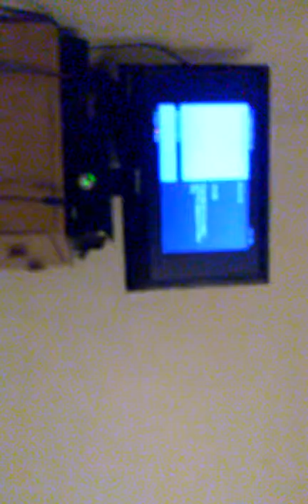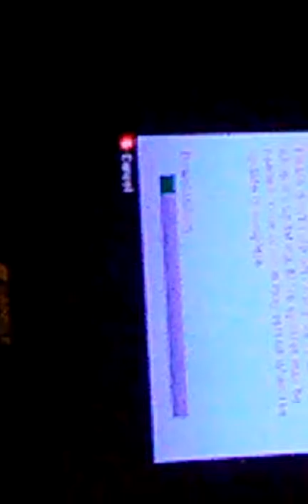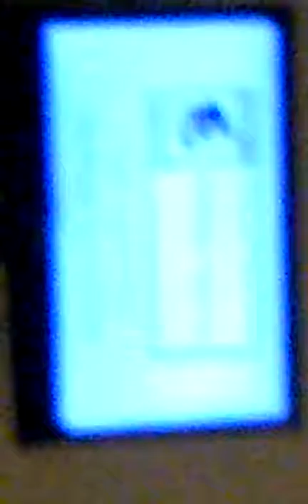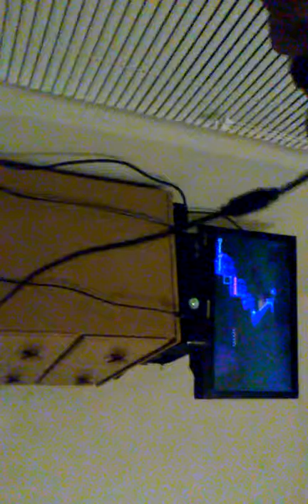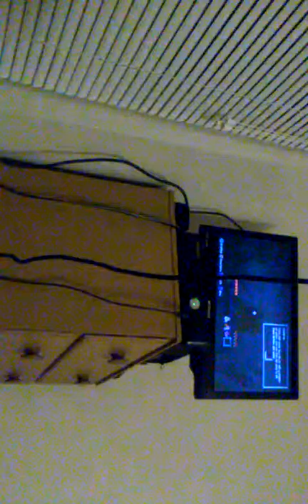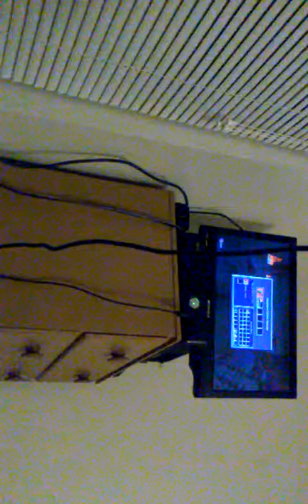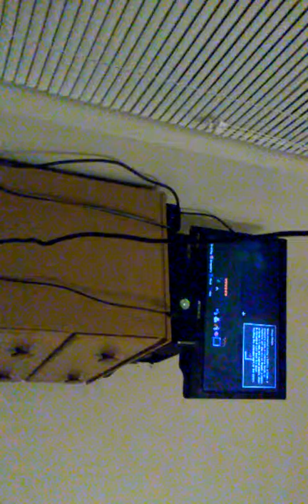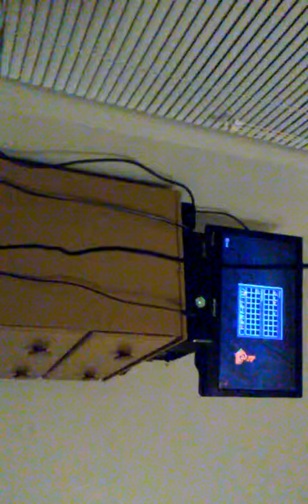new house and hair